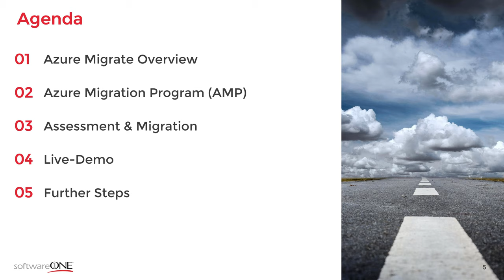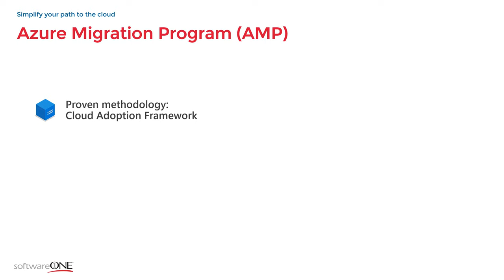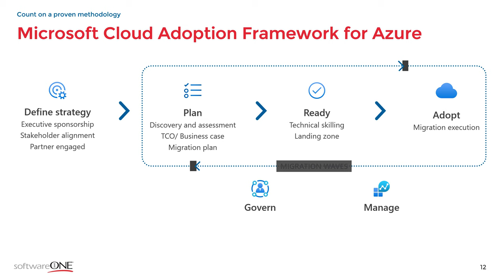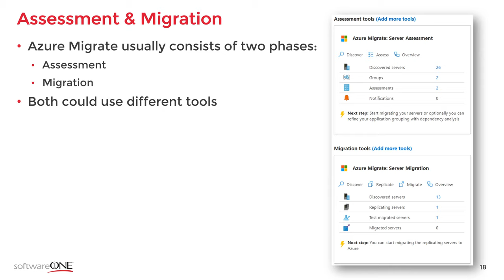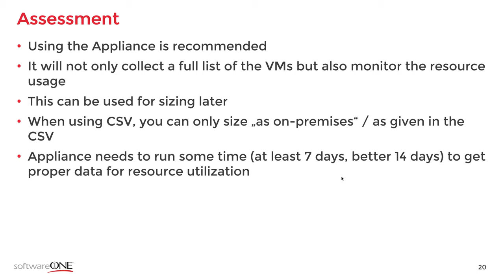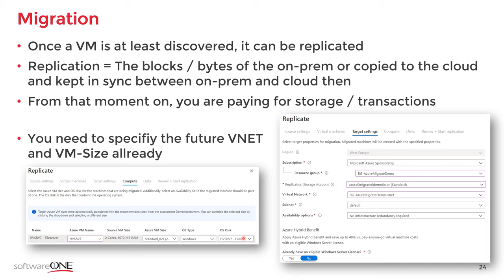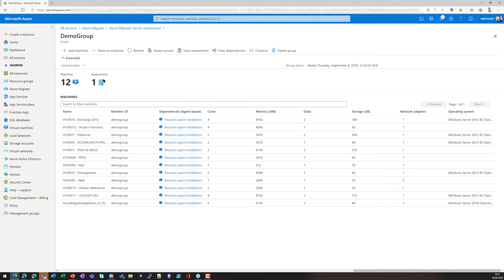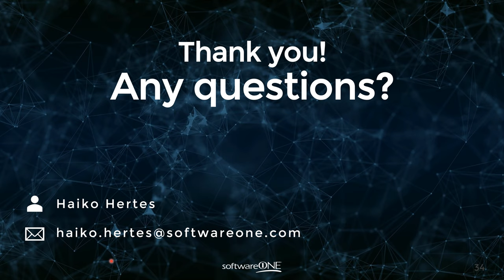Azure Migrate Webinar vom 09.09.2020 in Deutsch DE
Dies ist die Aufzeichnung meines Azure Migrate Webinars vom 09.09.. In diesem habe ich über Azure Migrate und das Azure Migration Program (AMP) gesprochen.